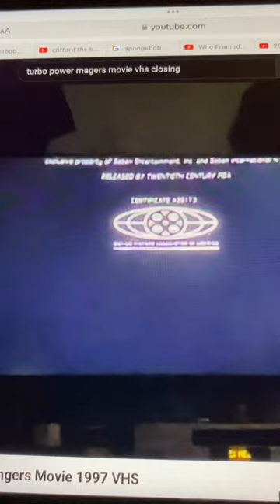Saban Entertainment, Inc./20th Télévision (1997/2008)